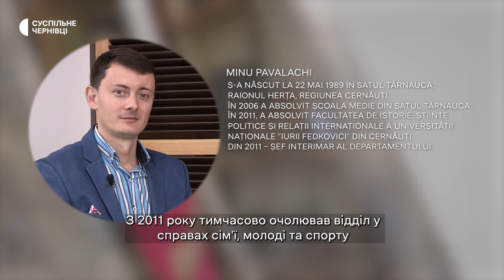Підручники НУШ для румуномовних шкіл та опалення у школі в умовах відключень — інтерв'ю румунською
У новому випуску програми румунською мовою "Спільна мета" дивіться інтерв'ю про оновлення системи опалення в одній зі шкіл у Дяківцях Чернівецької області. Також дивіться інтерв’ю про забезпечення шкільними підручниками нової української школи для шкіл з навчанням мовами національних спільнот.

În noua ediţie a emisiunii „Obiectiv Comun” vă propunem un interviu cu șeful Secției Învățământ, Tineret și Sport din cadrul primăriei comunei Herța despre despre asigurarea cu manuale școlare prevăzute pentru noua școală ucraineană a școlilor cu predare în limbile minorităților și un reportaj espre renovarea sistemului de încălzire în una din școlile comunei Herța.

În prima parte a emisiunii noastre de astăzi vă propunem un reportaj despre pregătirea pentru sezonul de încălzire și deconectările de curent pe timp de iarnă la Liceul din localitatea Probotești, comuna Herța, în contextul cooperării transfrontaliere cu partenerii din România.

În a doua parte a emisiunii vă propunem un interviu cu șeful Secției Învățământ, Tineret și Sport din cadrul primăriei comunei Herța, Minu Pavalachi, despre asigurarea cu manuale a școlilor cu predare în limba minorităților și aprobarea manualelor de către Cabinetul de Miniștri al Ucrainei.